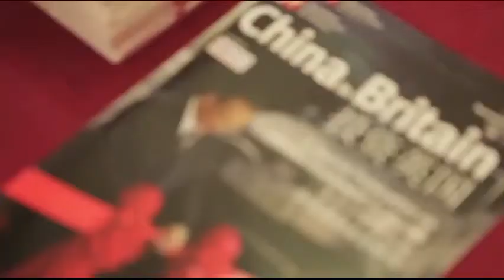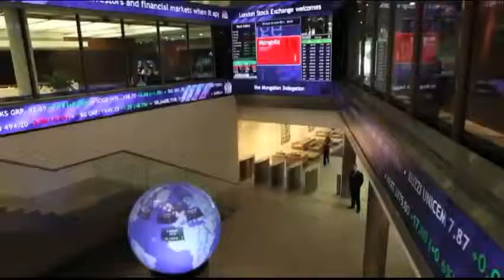Propeller TV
Propeller TV is the only Chinese television channel that has entered the European and American mainstream media on Sky 189!

Propeller values its slogan of 'Bringing the World Together' and strives to broadcast high quality programmes about Chinese culture and China's ever-growing economy to Europe and the world, thus promoting the advancement and understanding of foreign culture and economics.